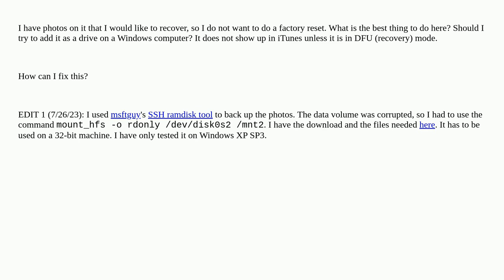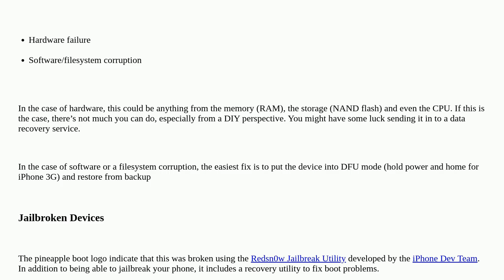Apple: iPhone 3G won't boot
iPhone 3G won't boot

A special thanks goes out to the awesome community

  iphone backup jailbreak startup itunes